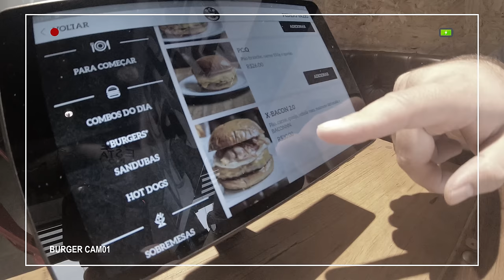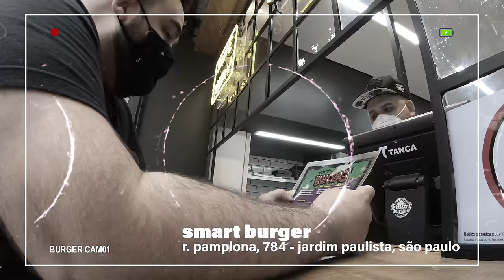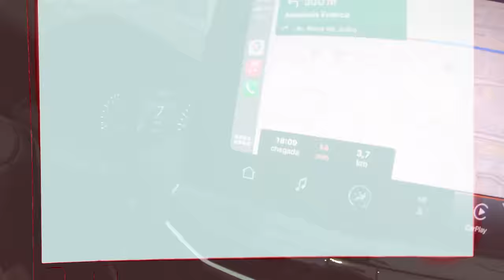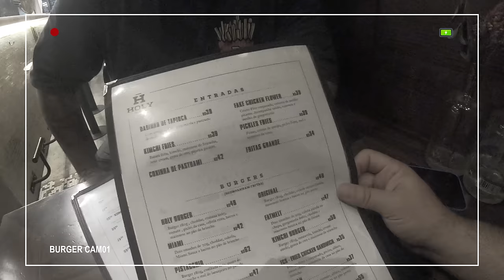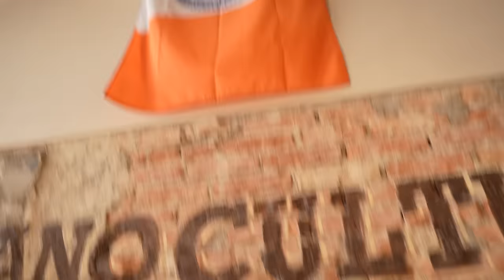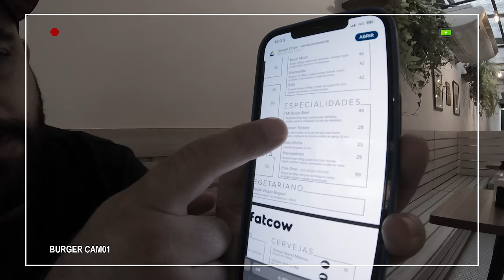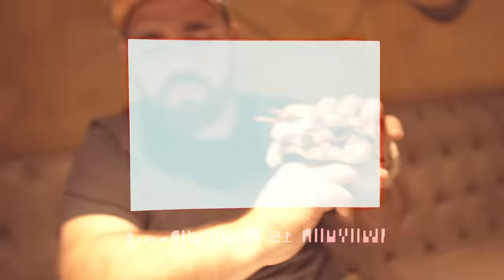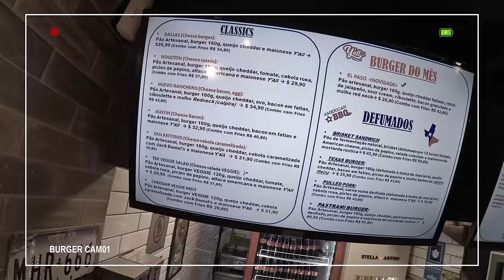TOP 10 HAMBURGUERIAS DE SÃO PAULO 2021 | Hambúrguer Perfeito